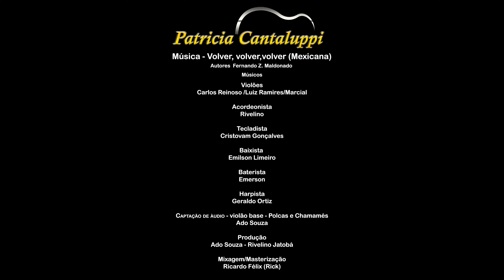VOLVER, VOLVER - Patrícia Cantaluppi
Uma belíssima canção na voz de Patrícia Cantaluppi.